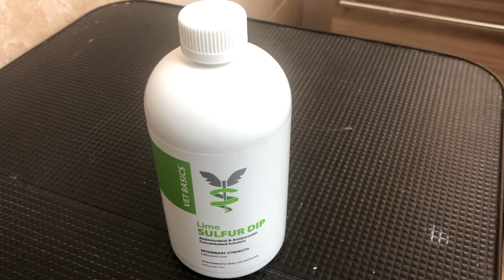Lime Sulfur Dip Fürdető / How to cure Ringworm